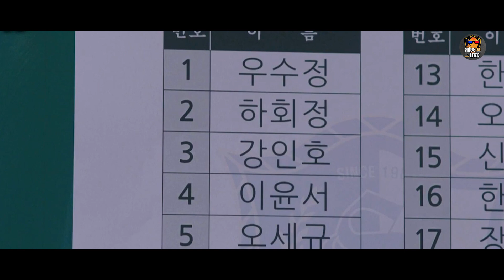สรุปเนื้อเรื่อง My Strange Hero ฮีโร่คนแปลกของฉัน EP.5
เรื่องย่อ : บอกเล่าเรื่องราวของ คังบกซู (รับบทโดย ยูซึงโฮ) เด็กนักเรียนหนุ่มที่ถูกไล่ออกจากโรงเรียนหลังจากถูกกล่าวหาว่าใช้ความรุนแรงกับนักเรียนคนอื่น หลังจากนั้นเมื่อเขาเติบโตขึ้นในวัยทำงาน เขาได้กลับมาที่โรงเรียนแห่งนี้เพื่อแก้แค้น แต่แทนที่จะได้ทำอย่างที่ตั้งใจไว้กลับกลายเป็นต้องไปเจอกับเหตุการณ์ไม่คาดฝัน ณ โรงเรียนแห่งเดิม โดย ซนซูจอง (รับบทโดย โจโบอา) เธอเป็นประธานนักเรียนที่น่ารักและแสนฉลาด เธอคือรักแรกของ บกซู แต่เธอทรยศเขาและกลับไปที่โรงเรียนในฐานะคุณครู